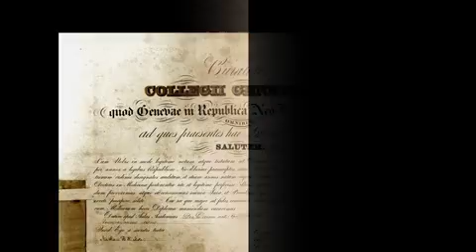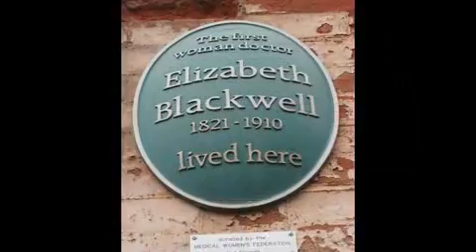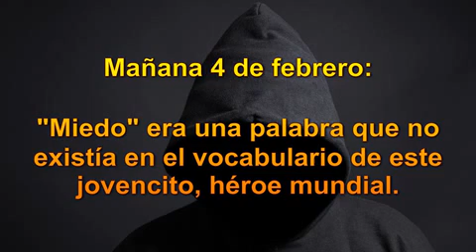Elizabeth Blackwell, despreciada, burlada, pero se sentía dueña de su vida y su futuro